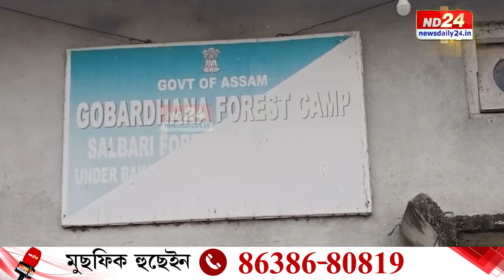Assam News: বেঁকী নৈত অব্যাহত শিল-বালিৰ অবৈধ খনন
পুনৰবাৰ বেঁকী নৈত চলিছে অবৈধ খনন। প্ৰশাসনৰ নিৰ্দেশক বুঢ়া আঙুলি দেখুৱাই এক্সকেভেটৰ, ডাম্পাৰেৰে খনন অব্যাহত ৰাখিছে ছিণ্ডিকেট চক্ৰই। কিন্তু কাৰ ছত্ৰছায়াত চলিছে এনে খনন?